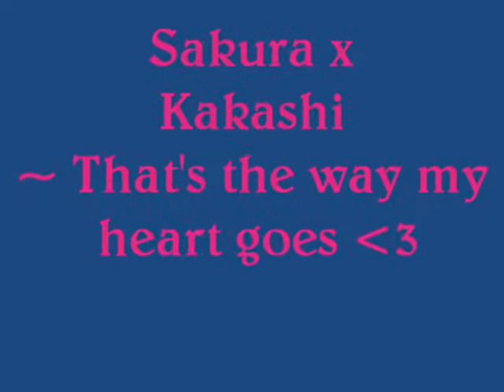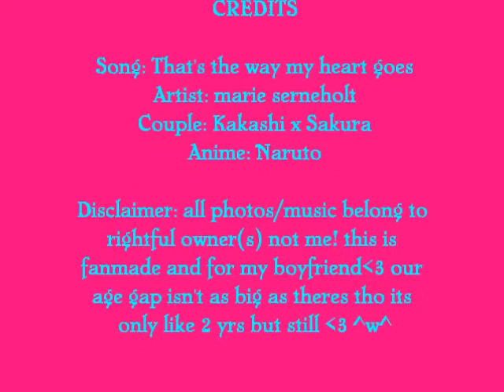Sakura x Kakashi ~ thats the way my heart goes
Song: That's the way my heart goes
Artist: Marie serneholt
Couple: Kakashi x Sakura
Anime: Naruto

fan-made and for my boyfriend,our
age gap isn't as big as there's tho its
only like 2 yrs but still  ^w^